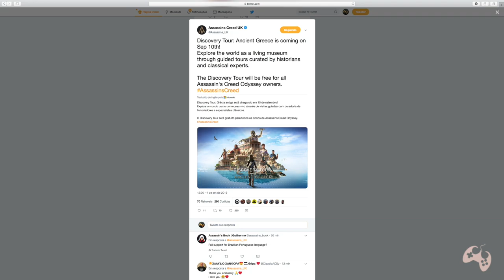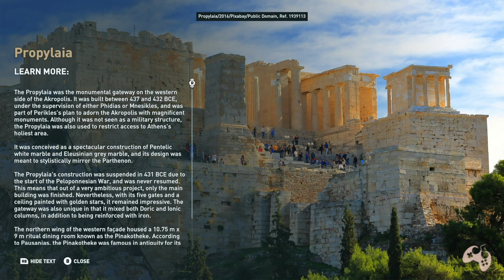Assassin's Creed Odyssey - Discovery Tour DATA REVELADA!!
Fala Fiotes!
Foi revelada oficialmente a data da versão Discovery Tour de Assassin's Creed Odyssey!

Parceiros

Kallil Augusto